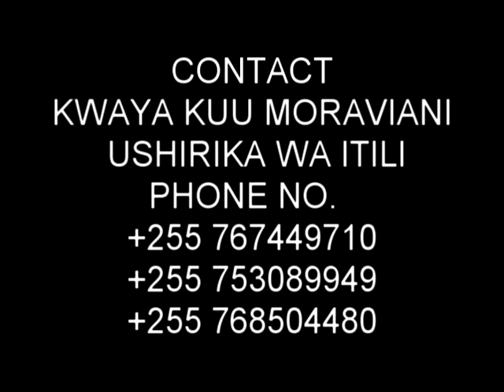KWAYA KUU MORAVIAN ITILI MBEYA